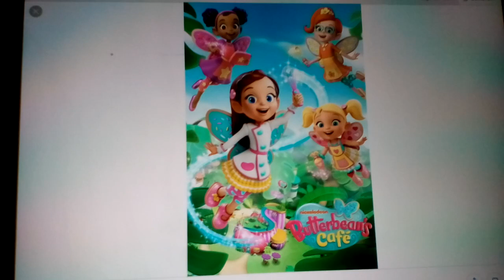What Do You Think Of This Show? #119 (2018 Edition)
It's so god-awful.